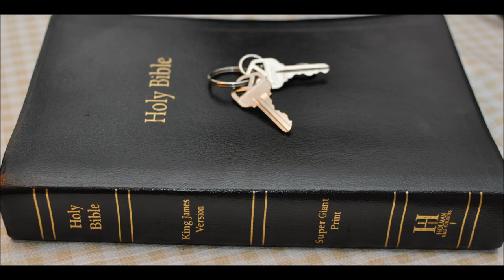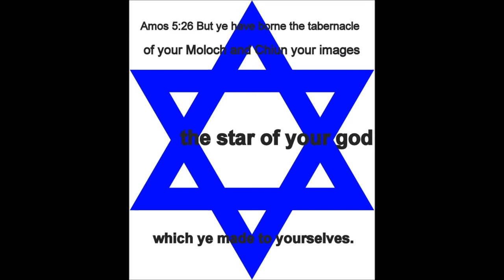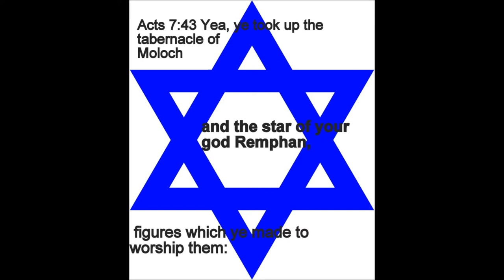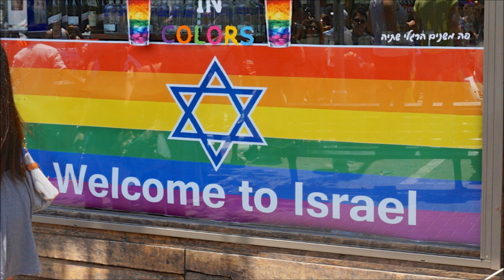Passover unleavened Bread part 2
Conclusion of passover and unleavened bread.
Leaven is always a bad thing in the Bible in my experience.